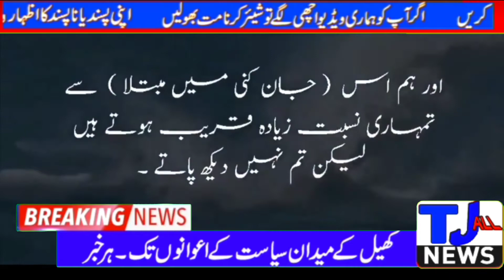TJ all news Malaysia and.Pakista date 03/04/2021/